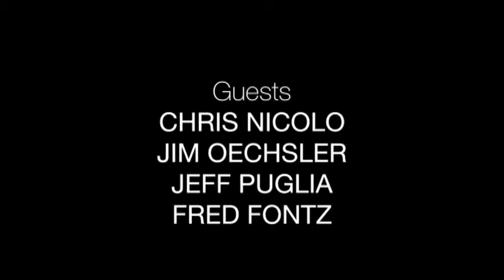Delmarva Today || Baseball || PAC14